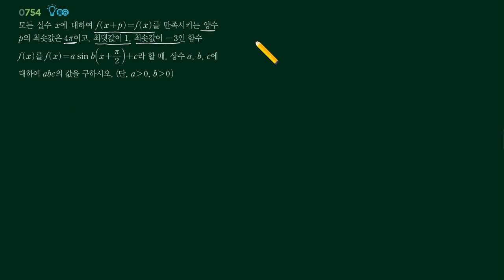PRM 수1 754